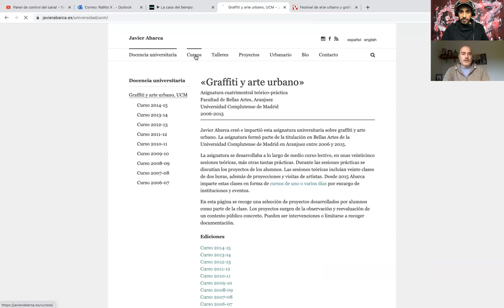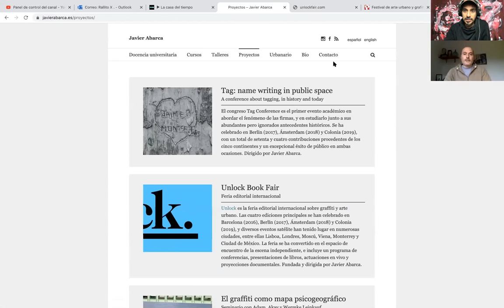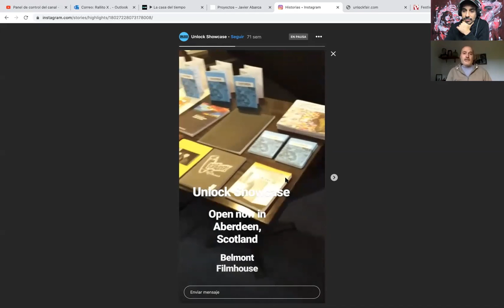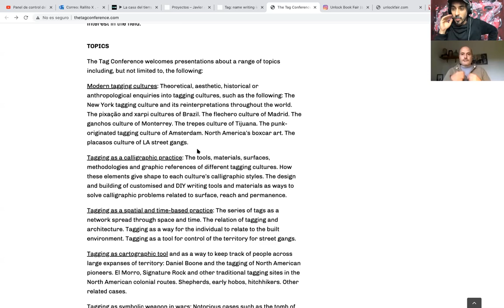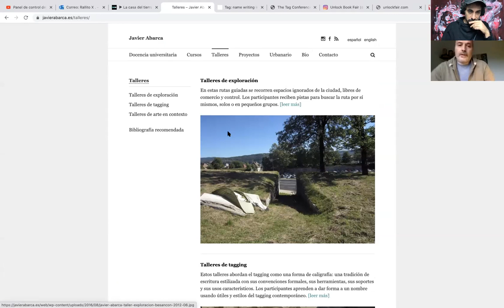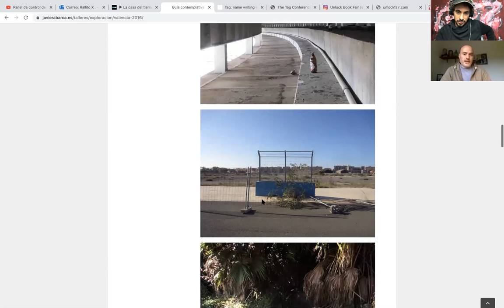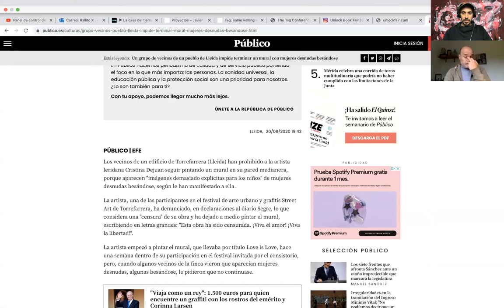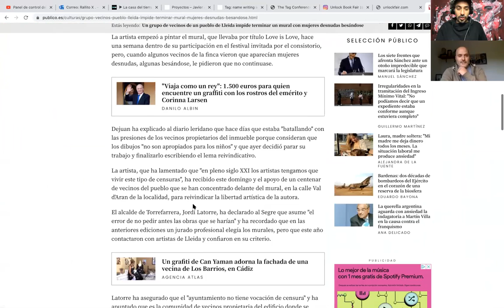JAVIER ABARCA | Experto en graffiti y arte urbano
Javier Abarca (Madrid 1973) es artista, investigador y docente especializado en graffiti y arte urbano. Figura principal de la primera generación del graffiti español, impartió entre 2006 y 2015 una asignatura sobre graffiti y arte urbano en la Facultad de Bellas Artes de la Universidad Complutense de Madrid en Aranjuez. Publica desde 2008 la web Urbanario. Es fundador y director de la feria editorial Unlock y del congreso Tag Conference.

Si os gustaría que abordara algún tema en concreto con Javier Abarca, dejad vuestras preguntas.

Art galleries:
Swinton Gallery (Madrid)